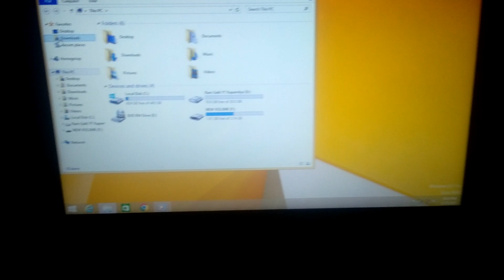Old Videos Cars 2 Spot Screaming Has BSOD Windows 8.1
Old Aired Date June 15 2022
Love,RamGalitYT
Love,RaphaelEmanGalit
Love,ToniGonzaga
Love,ElsaArca
Love,XOTEAM
Love,KikaKim
Love,NEVADA
Love,nevaaadaa
Love,Nika
Love,AlishaKone
Love,KimChiu